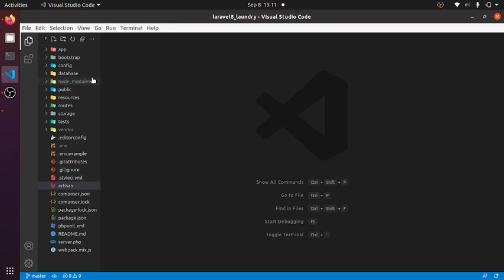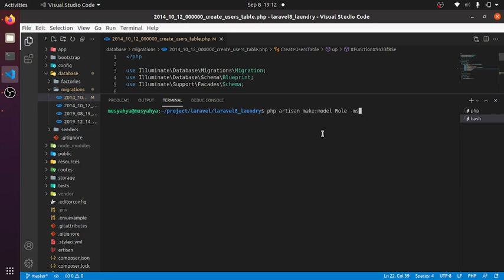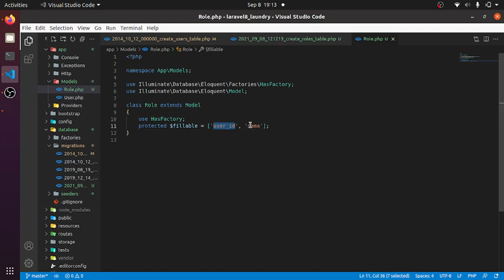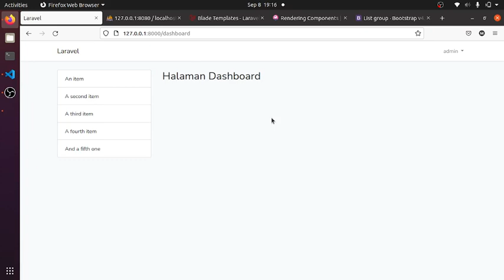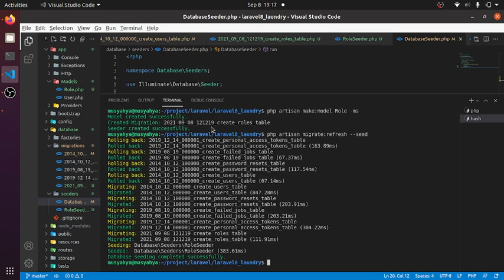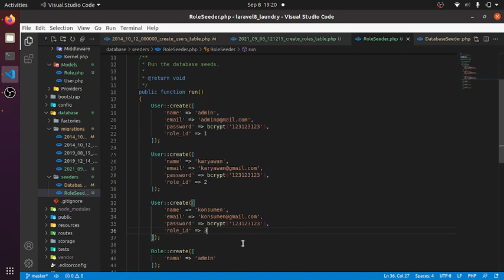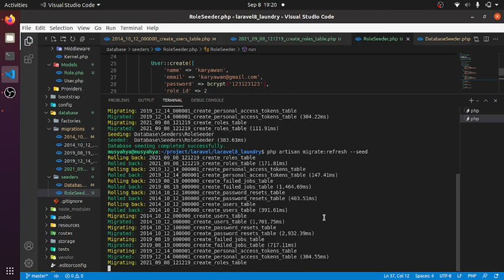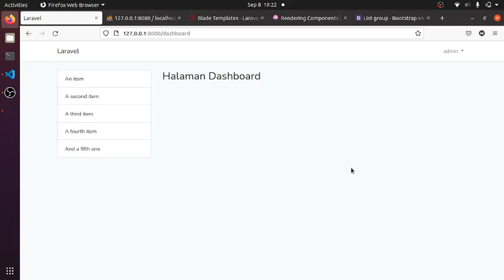laravel 8 livewire laundry - 04 table role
membuat migration table role